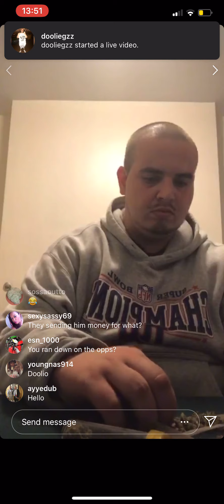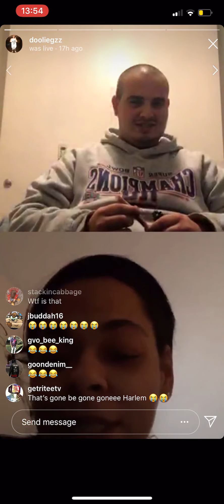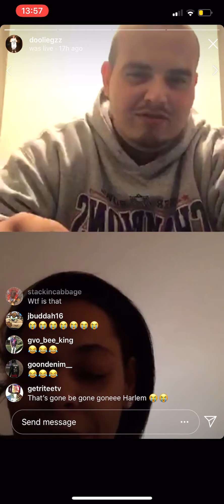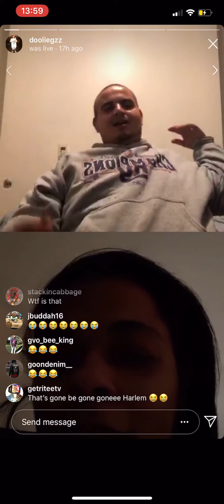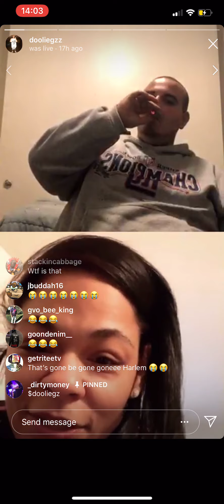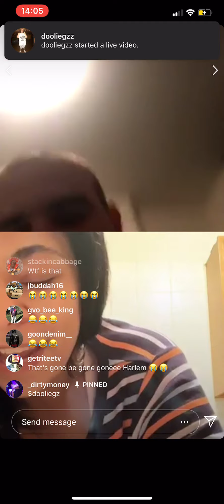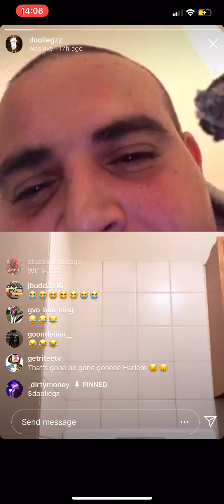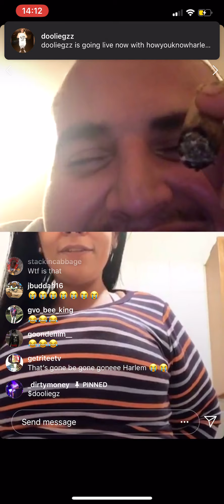Doolie Gzz and Harlem